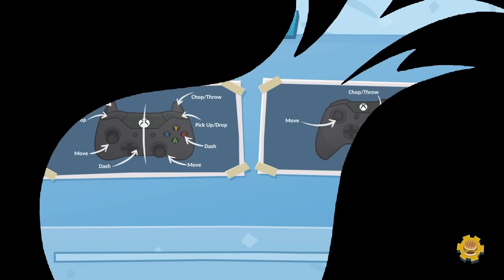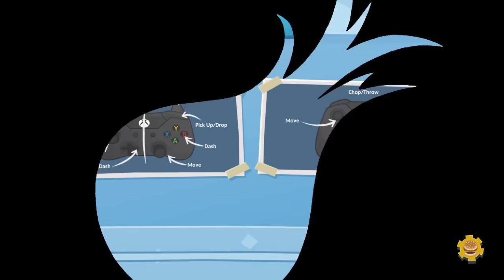WHO LET US COOK?